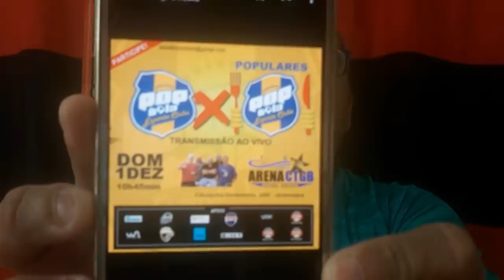BRUNO HENRIQUE TERÁ CONTRATO REFORMULADO COM AUMENTO SALARIAL!!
SIGA NO TWITTER FLAMENGUISTAS SEM PAPÁS NA LÍNGUA.

SIGA NO INSTAGRAM CUSTODIOFLA.

SEJA UM COLABORADOR DO CANAL BANCO CAIXA ECONÔMICA FEDERAL AGÊNCIA-0225 CONTA POUPANÇA-25403-2 OPERAÇÃO 013